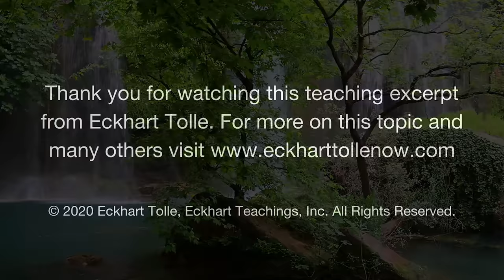The Many Faces of Ego | Eckhart Tolle Teachings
Speaking in Belfast, Ireland, Eckhart traces the awakening of human consciousness from the inception of the ego to life after the realization of our essential nature.

Want to watch and hear more of Eckhart's Teachings?

Interested in diving deeper into Eckhart Tolle's work? Enjoy a FREE 10-DAY TRIAL to Eckhart Tolle Now